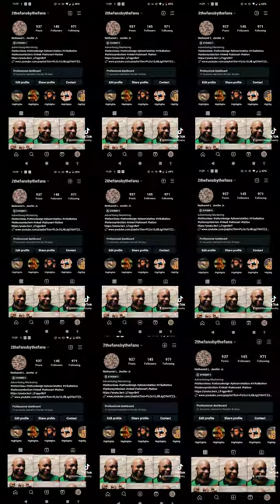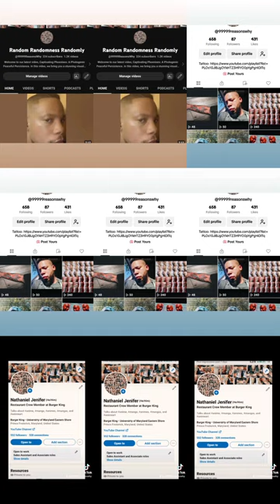‎@99999ReasonsWhy Random Randomness Randomly on YouTube, Twitter, Instagram, & TikTok! (3)